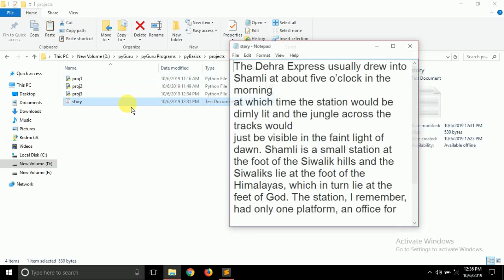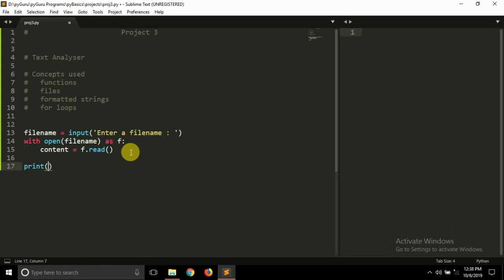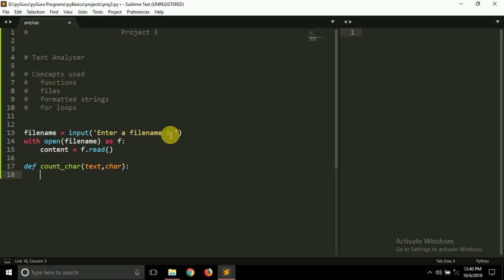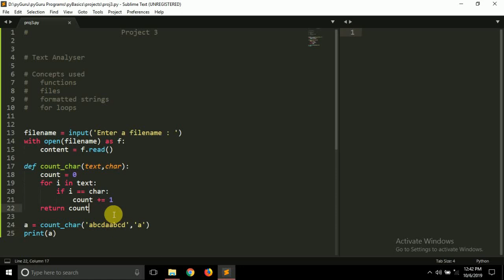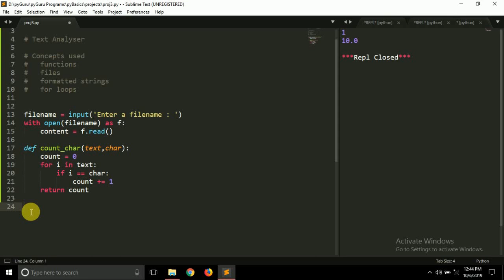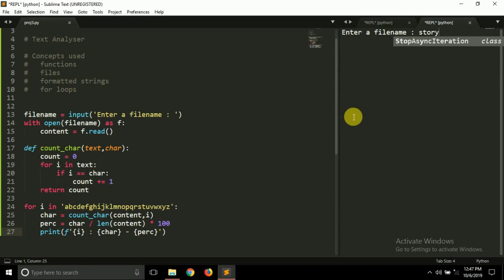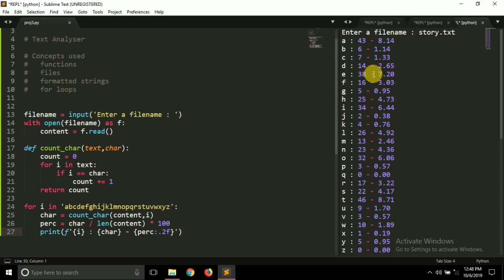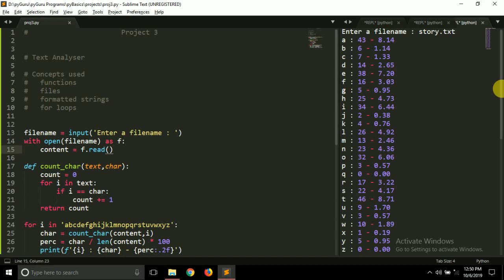pyBasics 79 | Project 3 | Text Analyser | pyGuru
Hello YouTube,
      In this video we'll be making a project which will analyse all the letters in a text.